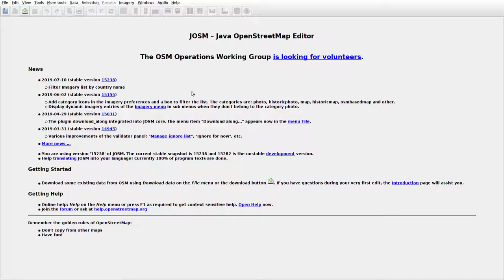JOSMrec0079 2019 08 05